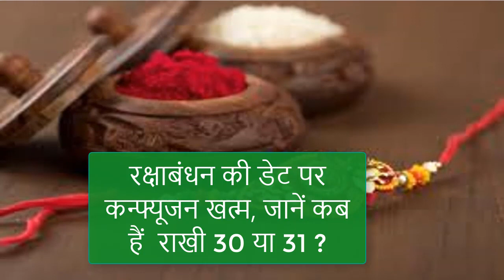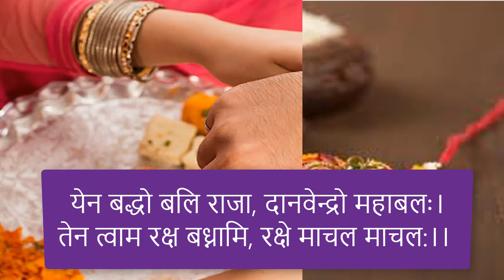Raksha Bandhan 2023 Date: रक्षाबंधन की डेट पर कन्फ्यूजन खत्म, जानें कब हैं राखी 30 या 31 ?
Raksha Bandhan 2023 Date: Confusion over the date of Rakshabandhan, know when is Rakhi 30 or 31?
Is Raksha Bandhan on 30 or 31 in 2023?
Can we tie Rakhi on 31 August 2023?
When we should tie Rakhi in 2023?